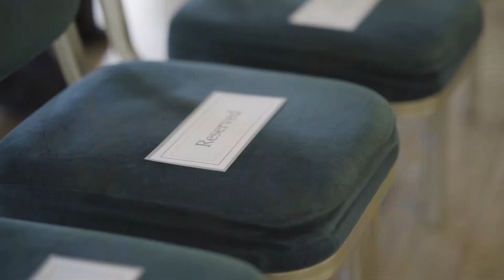Wayra Demo Day at the House of Commons